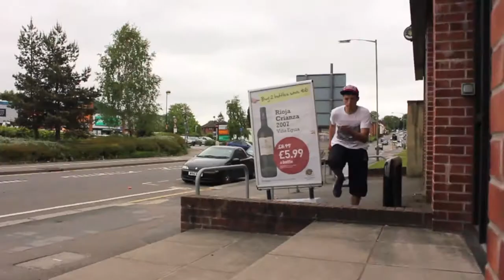Dan Bransom-2013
Dan's progression throughout the year 2013.